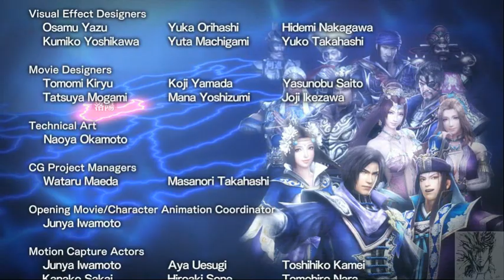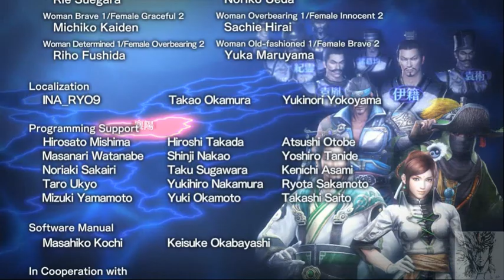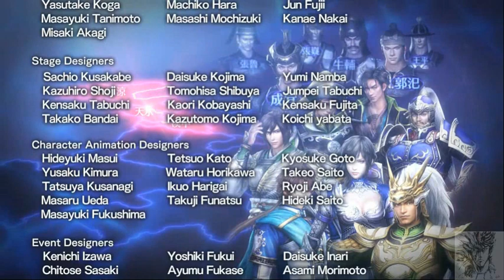真・三國無双7 - 帝王傳 爭霸模式(黃巾之亂) GamePlay Part.4 Final